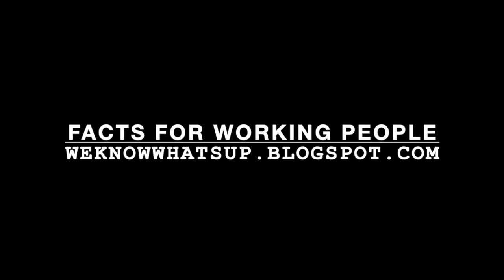Climate Change Refugees, Paradise CA and the Camp Fire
I visited Paradise California and the area of the Camp Fire of October 2018. This man and his son lost their home in the fire.